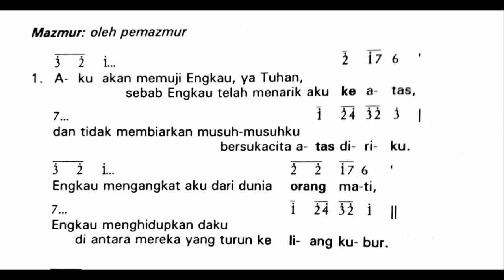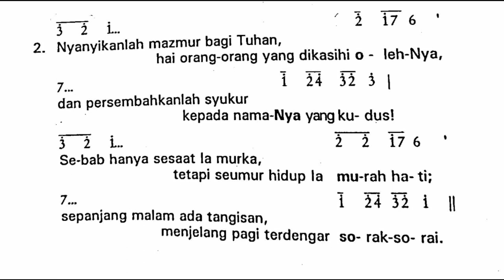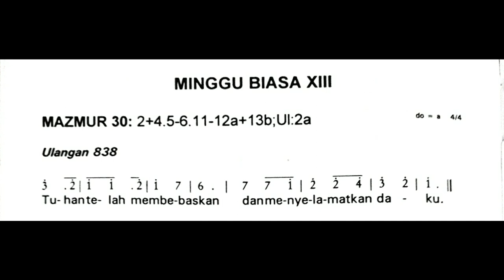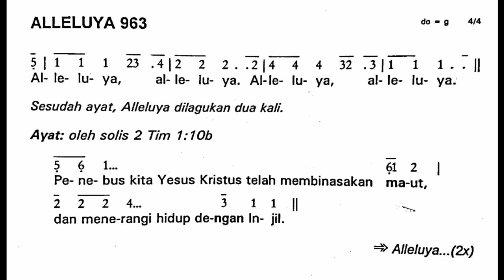Minggu Biasa XIII (Tiga Belas) | Minggu, 27 Juni 2021 | Mazmur Tanggapan dan Alleluya | Tahun B 2021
Shalom!